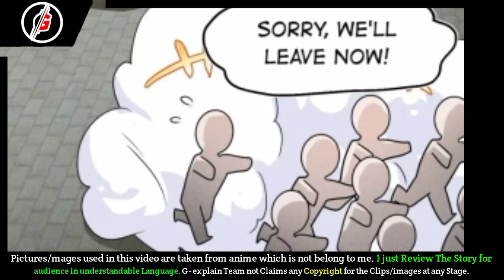You Marry me And You Cook for me (2023) Episode 57|| Anime explain in hindi || g - explain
story line -

Liu Xian, the world's leading master of Chinese cuisine, is accidentally transported to a world of martial arts. Here, the culinary arts are non-existent--everyone just eats medicinal pills all the time! Eager to share his gifts with the people of this new world, Liu Xian instead falls prey to one possessive beauty after another, all of them wanting nothing more than to greedily devour all he has to offer them. Sounds like the dream come true of any man? Not this man-Liu Xian has an acute phobia of women!

Bilibilicomics

Information About Comics

Real name : Grandmaster of Gourmet
BY: Idol Miao Studio
Rating
7.9 Out of 10.0
Chapters : 83
status: Complete

You Can Read this comic
Bilibili Comic in english language
But you can see hindi
Watch my video's

                             [Note 📝]

ABOUT US🙂